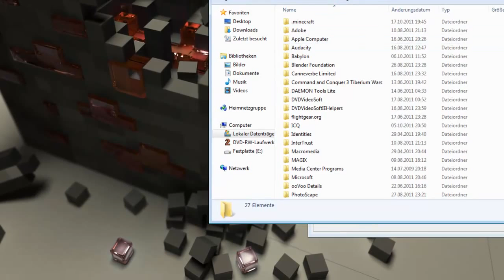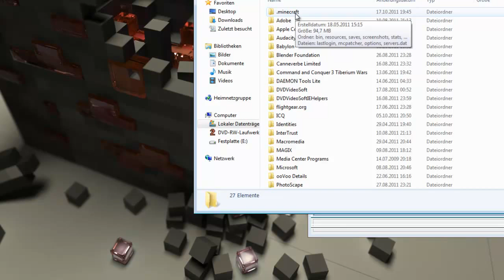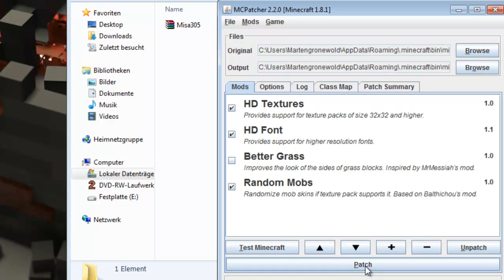Tutorial: *HD* Texture Pack in Minecraft einfügen [HD] [German]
Hier sind dann auch die Link's aufgeführt:
ACHTUNG: VIREN UND JEDE MENGE WERBUNG!